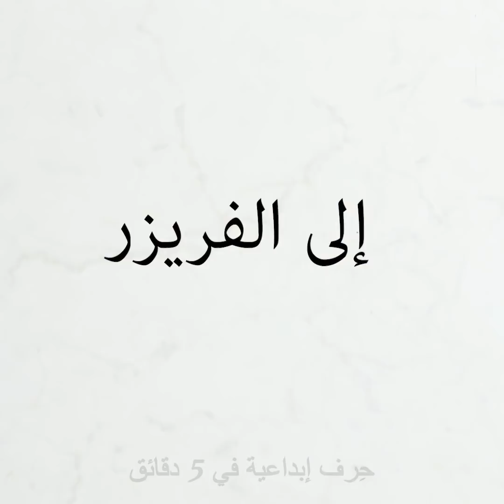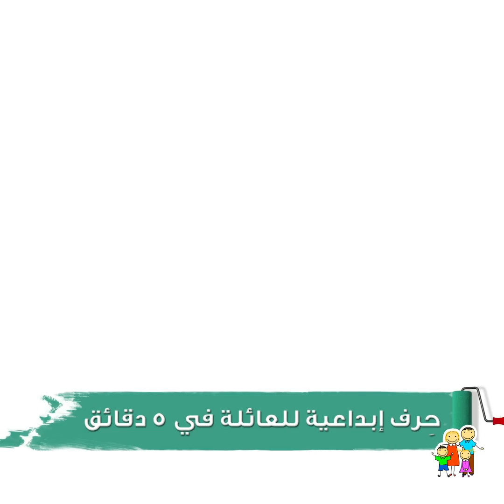أفكار مبتكرة لصنع الحلويات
الطوابع الزمنية:
00:09 أفكار لتزيين الكعكة بألوان قوس قزح
01:34 حلوى بشكل عصا
01:53 وصفة فطائر المقلاة بالنوتيللا
03:04 تزيين الحلويات بالكراميل
04:22 فن صناعة فطائر المقلاة
07:27 أفكار وحيل مبتكرة للكعكات